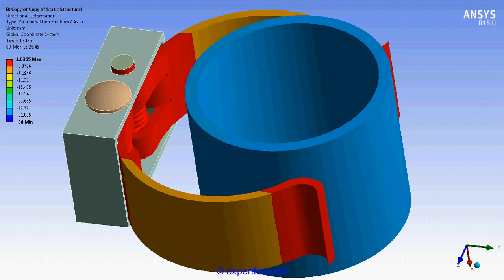ANSYS WB Static Structural FEA - Simulation of a metal tube being inserted in snap-on plastic clips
We offer high quality ANSYS tutorials and Finite Element Analysis solved cases for Mechanical Engineering.